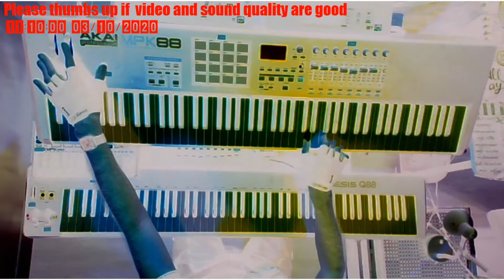Jack Labrecque Music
Keyboards / Synth / Improvisation / Experimental